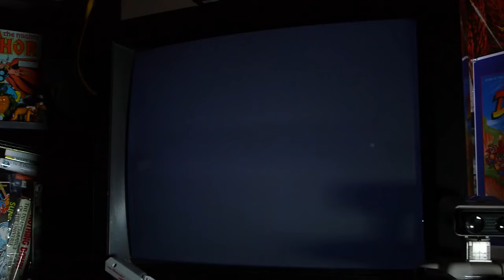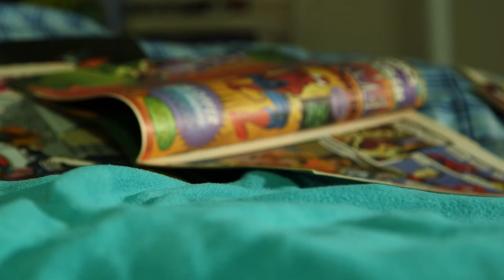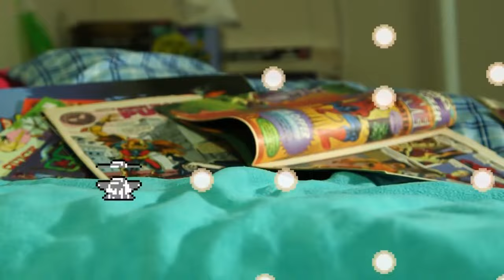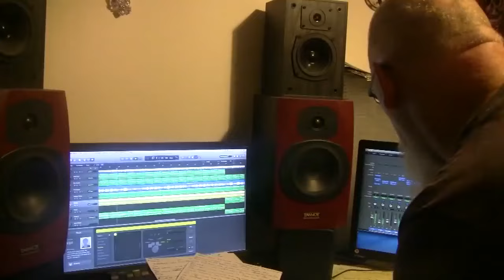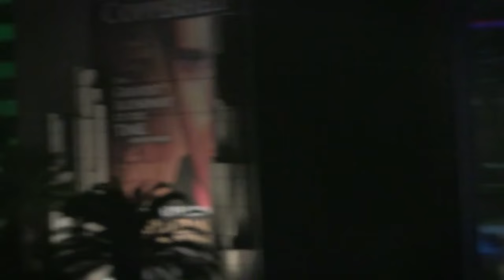Cut N' Dry Talent TV (Episode #3.2 Indie Music Videos)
Chris Kalt hosts a totally rockin' episode of Cut N' Dry Talent TV!